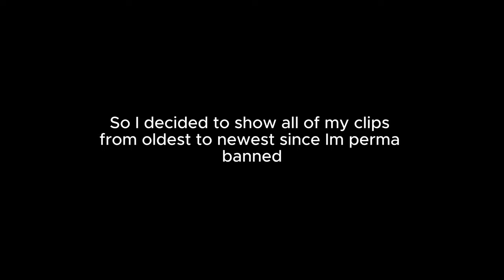Banned From Hood Customs - Top 4th LB ( ADSK03 )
Just got false banned from hood customs not long ago and got accused of "Locking"